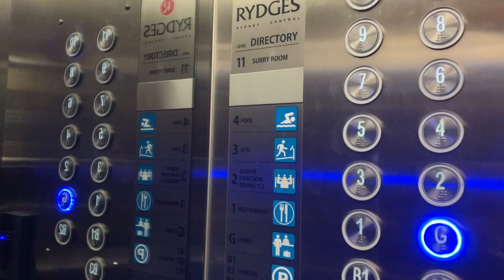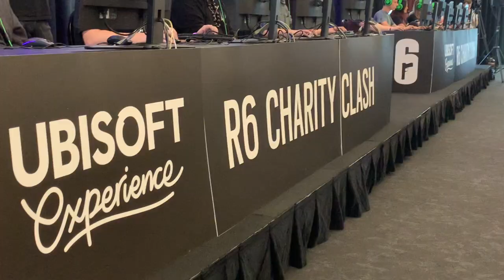I GOT A TATTOO AT THE UBISOFT EXP!?!?!?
In this one, I take you to the UbiSoft experience and practice my clickbait skills.